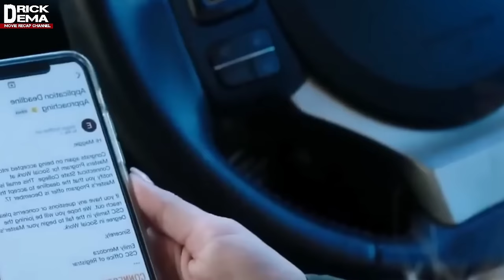A nupui ai an awmpuinu a stratut chak zawk.